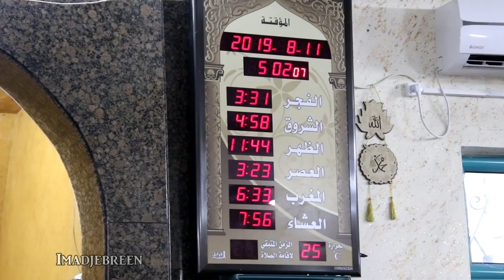شعائر خطبة وصلاة عيد الاضحى المبارك من بلدة تقوع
خطبة وصلاة عيد الاضحى المبارك من مسجد ابو بكر الصديق في  بلدة تقوع